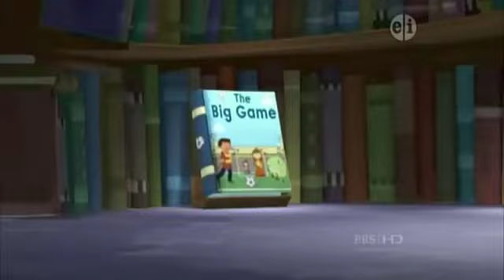Super Why The Big Game